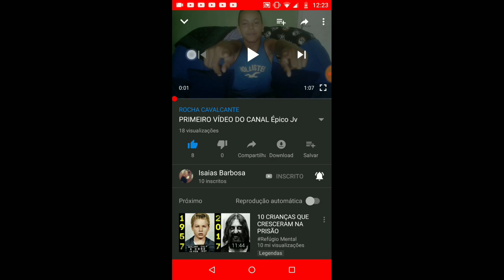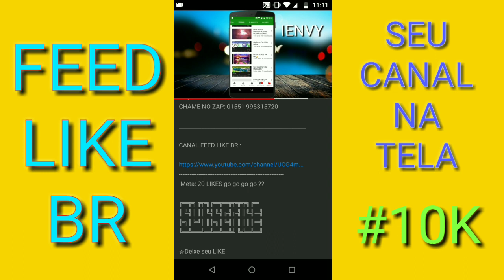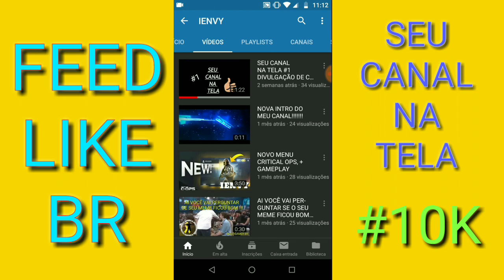Seu Canal na Tela - IENVY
Neste vídeo, estarei apresentando o Canal do IENVY na Tela!

Se puderem, confiram o último vídeo deste canal e se gostar, deixe seu 👍 pra Fortalecer e comente com a VimPeloFEED.